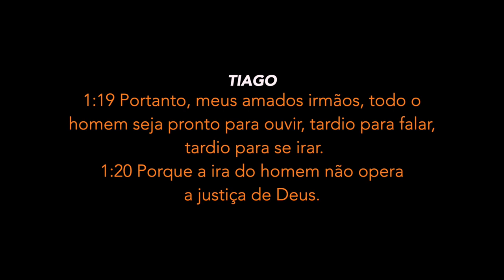(415) - A JUSTIÇA DE DEUS E A NOSSA JUSTIÇA- BOM DIA !!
TIAGO
1:19  Portanto, meus amados irmãos, todo o homem seja pronto para ouvir, tardio para falar, tardio para se irar.
1:20 Porque a ira do homem não opera a justiça de Deus.

Doações..

CRÉDITOS:
Apresentação: Célia Querobim
Produção executiva: Silverino Küll
Imagens, Direção e Edição: Raphael Aguiar